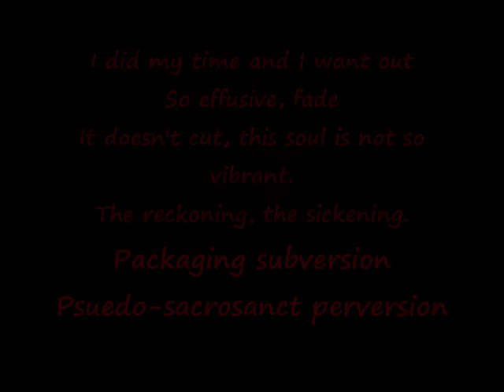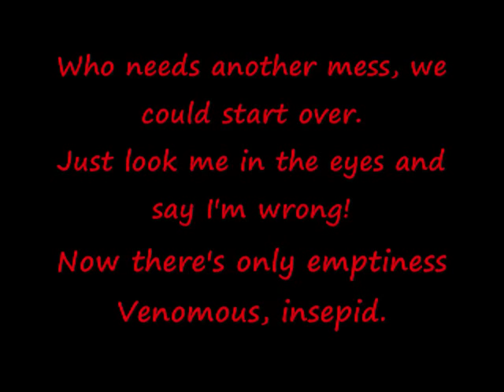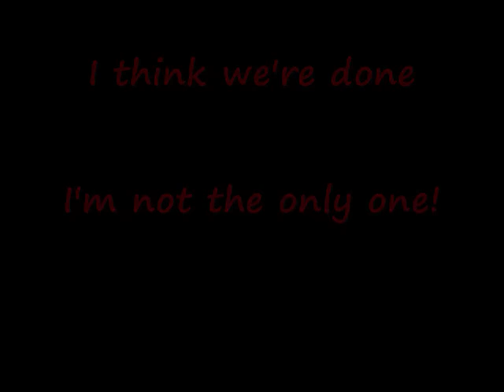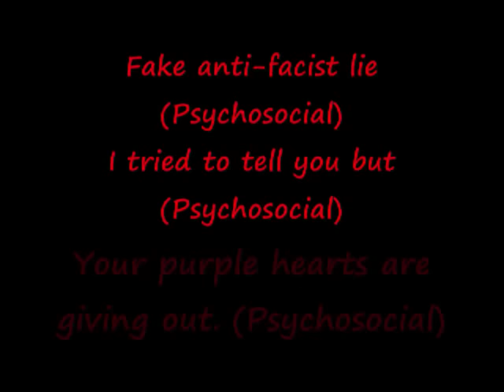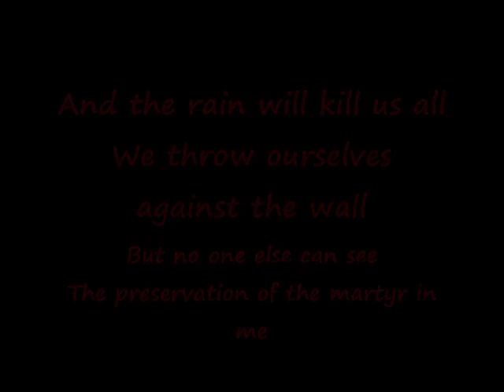Slipknot Psychosocial lyrics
I did my time, and I want out
So effusive
Fade
It doesnt cut,
The soul is not so vibrant
The reckoning, the sickening
Packaging subversion
Pseudo-sacrosanct perversion
Go drill your deserts,
Go dig your graves
Then fill your mouth
With all the money you will save
Sinking in, getting smaller again
Im done, it has begun
Im not the only one

And the rain will kill us all,
Throw ourselves against the wall
But no one else can see,
The preservation of the martyr in me

Psychosocial, psychosocial, psychosocial
Psychosocial, psychosocial, psychosocial

Oh, there are cracks, in the road we laid
But where the temple fell,
The secrets have gone mad!
This is nothing new,
But when we kill it all,
The hate was all we had!
Who needs another mess?
We could start over!
Just look me in the eyes
And say Im wrong
Now theres only emptiness
Venomous, insipid!

Psychosocial, psychosocial, psychosocial
Psychosocial, psychosocial, psychosocial

THE LIMITS OF THE DEAD!

Fake Anti-Fascist Lie,
(Psychosocial),
I tried to tell you,
(Psychosocial),
But your purple hearts are giving out,
(Psychosocial),
Cant stop the killing idea,
(Psychosocial),
If its hunting season,
(Psychosocial),
Is this what you want?,
(Psychosocial),